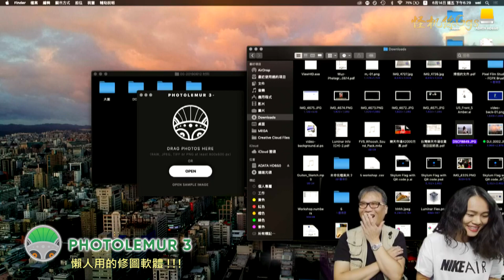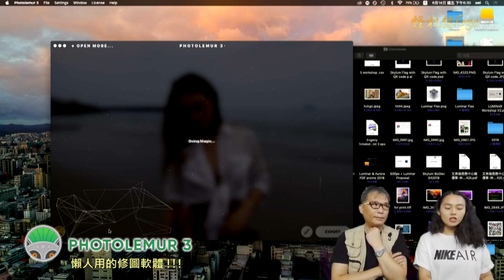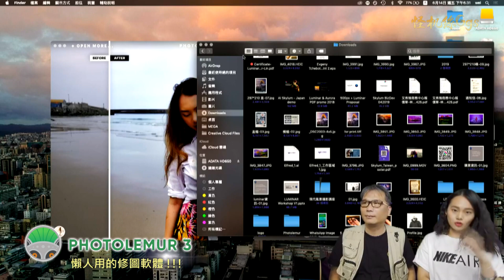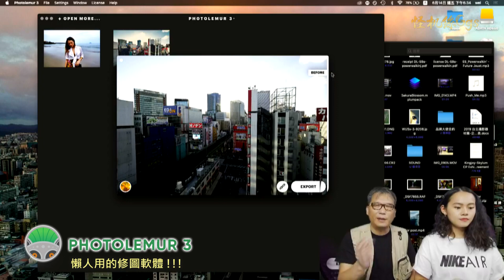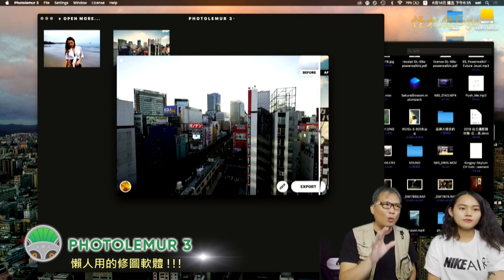SKYLUM PhotoLemur 懶人用的修圖軟體 AVer CAM340 & CAM340+ 直播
GGS修圖軟體專屬連結 超強免費試用 85折優惠